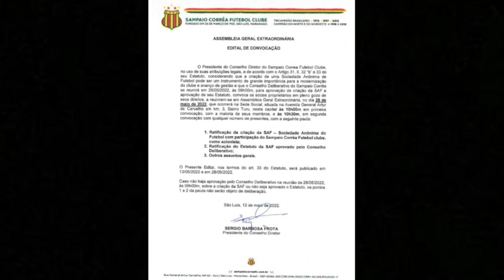SAMPAIO CORRÊA ENCARA O VILA NOVA NO CASTELÃO E SÓ A VITÓRIA INTERESSA A BOLÍVIA QUERIDA